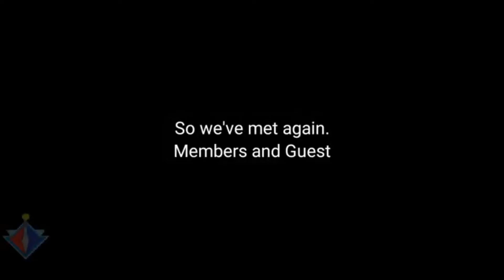R E J E C T M O D E R N I T Y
So we've met again! Member/Guest, it's me, AVIDAX here and welcome back here to make enjoy about my videos.

Just reject the editing skills, return to screen recording.

Audience : Not Made for Kids

Ok anyways. I'm just a Global-Friendly Content Creator and not a Local-Friendly like them to be sure to analogize everything I got for you.

Have Fun.